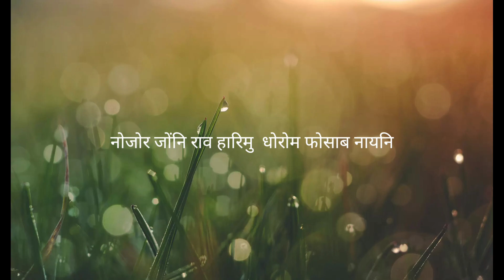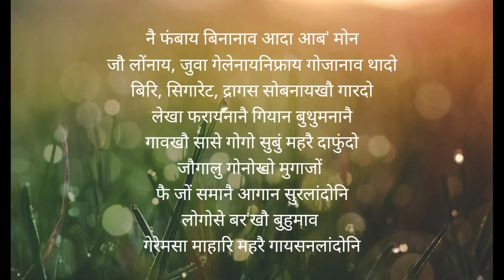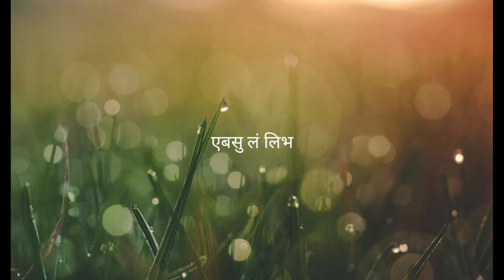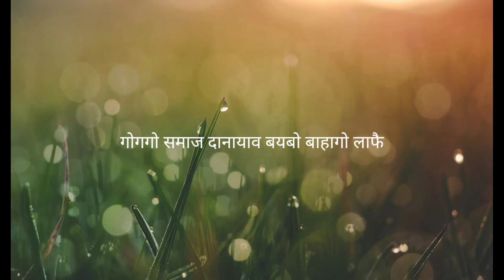Fwi Fwi // फै फै Anti social Bodo Song by Sanjit sing Boro //2023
Singer - Sanjit sing Boro and Birdawsha Boro
Lyrics-  Lava Ram, Nerswn, Sanjit sing Boro
Tune - Sanjit sing Boro and Nerswn Boro
Produced by Dimakuchi AC, ABSU - 2023
Cycle rally Song For Anti social